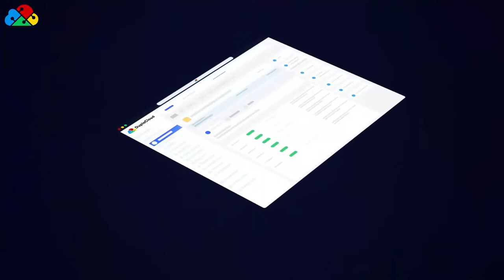Challenges and Solution with DevOps-as-a-Service from DuploCloud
Having trouble finding DevOps engineers? Taking months to implement security and compliance controls? DevOps-as-a-Service from DuploCloud, no-code / low-code infrastructure automation for cloud security and compliance done right the first time.

About DuploCloud, Inc.
We strive to make DevOps and Infrastructure-as-Code accessible for everyone. Where application developers can focus on building applications rather than writing thousands of lines of code to automate well known operational workflows and compliance standards. Just as public clouds consolidated storage, compute, network, and OS into an out-of-box Infrastructure-as-a-Service, we will do the same for DevOps and cloud security.